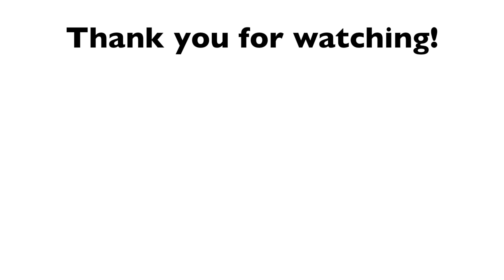Tamiya M06 Renault Alpine A110 - La Première Fois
It took a while building the Tamiya M06 Renault Alpine A110. Well sometimes some local hobby stores can be a pain :D After 2 weeks all the parts (aluminum motor mount, Tamiya CVA shocks, Tamiya soft springs, Bearings ...) had arrived. Now it's time for the first time, the maiden run. The white lady (oh yeah mostly I'm not the box art guy) is running ... enjoy my friends :)